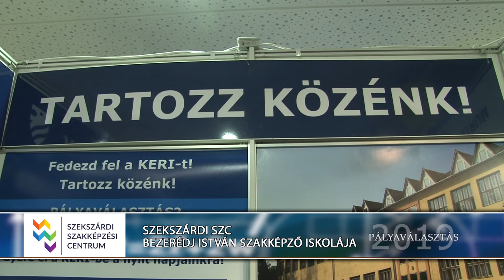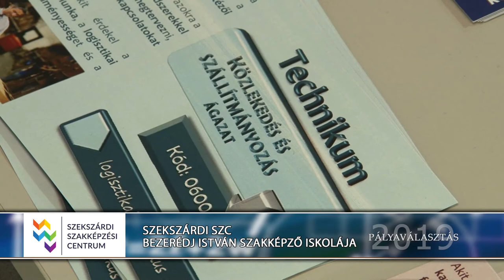Szekszárdi SZC Bezerédj István Szakképző Iskolája - Pályaválasztási kiállítás